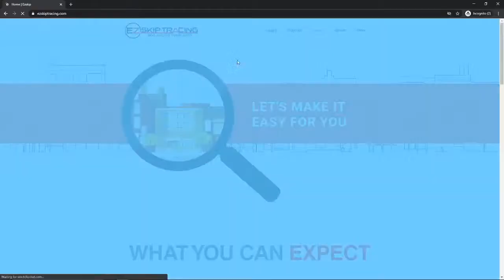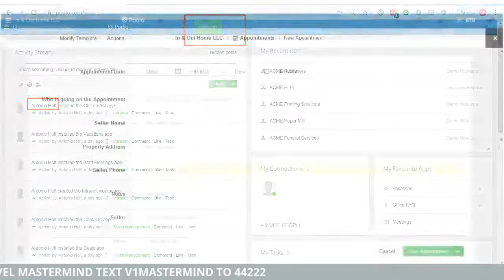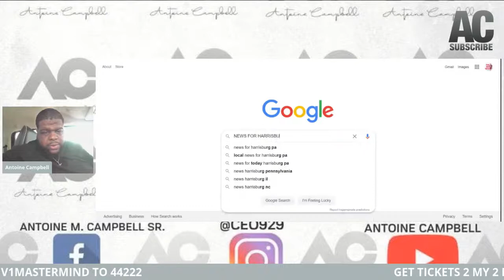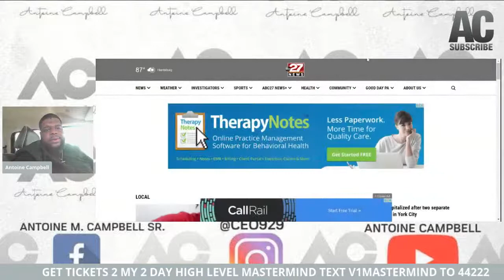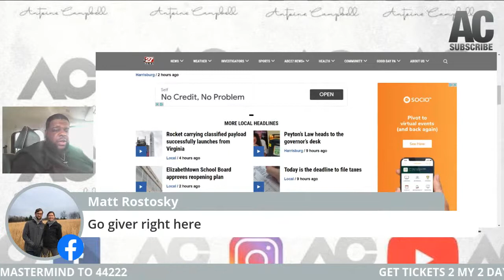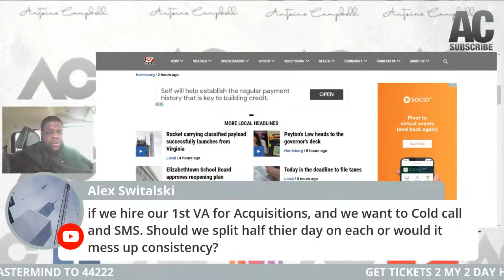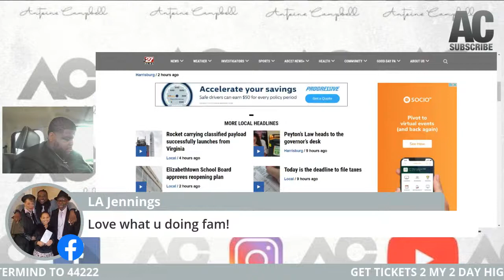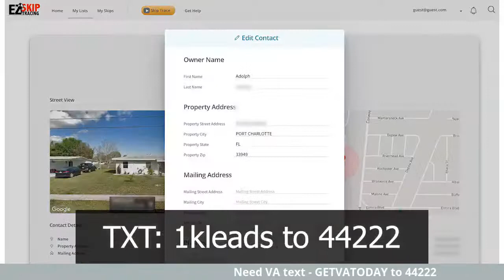How to build your team correctly|Nothing But Nuggets podcast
Today I will be discussing how to build your team correctly. From who you should hire first. To how to pick the right softwares

I will be also answering questions  live

Join my 2 day virtual wholesaling mastermind  August 8&9 text v1mastermind to  44222 for tickets.

Get propstream now @ REIGIVERDATA.COM

Need a trained virtual assistants  text GETVATODAY to 44222